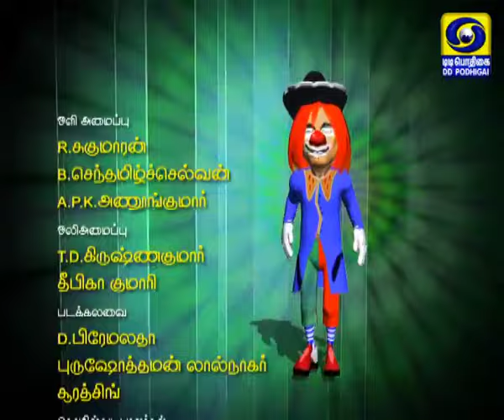kutties galatta episode 23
Kutties Galatta, DDpodhigai kutties galatta, ddpodhigai